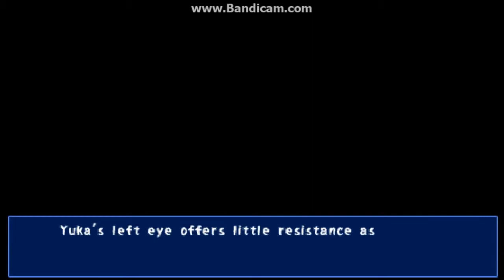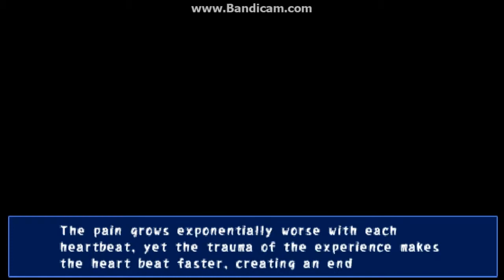Jake Plays: Corpse Party (Blind) Episode 15: Meeting Someone New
We encounter someone new while looking for Satoshi.